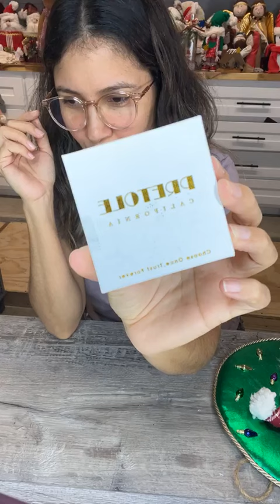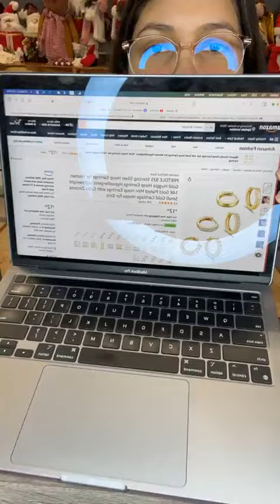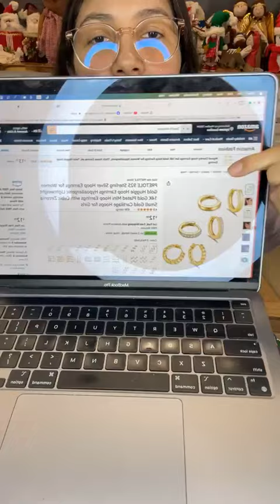Mira lo que LOGRE HACER con CARTON!!!